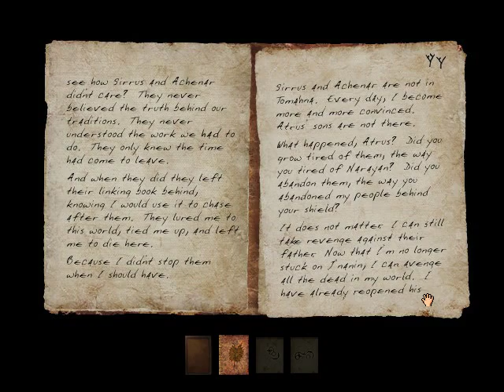Let's Play Myst III - part 19 - Electro-magnet chamber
Generating power is nice of course, but it's not much use if it doesn't reach anywhere.